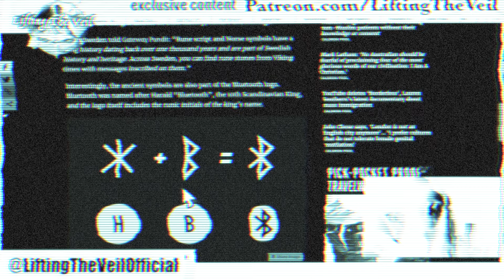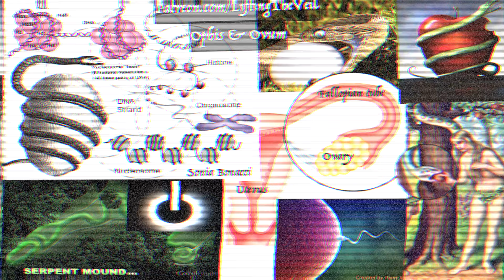Symbols of Power part 8: Language of the Gods Trailer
Decoding Occult Symbolism & etymology of enlightenment, deception, control, anatomy and physiology, physics and science of nature, origins of language, norse volva symbolism, female magic mythology, snake magic, snake oil, egyptian secrets of the ankh, chariot of the gods and so much more!
My First published book! My brand new website!
Symbols of Power part 8: Trailer

follow on Odysee.com channel to replace youtube!

full "Symbols of Power" Linguistic Occult Symbolism film series for so much more.

 is now on all social media.
All of my full video presentations and articles can be found at SUBSCRIBESTAR.COM/LiftingTheVeil for full esoteric film presentations, research articles, livestream hangouts, lessons and so much more mind blowing esoteric content on theology, mythology, etymology and language, symbolism, science, biology, health and so much more!

Bitcoin:
3AZhRVC1YfbWBH28zQFjyn5jZXXQ6w1CBZ

Ethereum:
0x777392c4ca403e82ad2d6c706de36d6c5dcce5c3

Litecoin:
MN4bb96NYi8EjEP4Uq6YfM7eSizLmMT5eK

USDC:
0x777392c4ca403e82ad2d6c706de36d6c5dcce5c3

00:00:00 Introduction
00:02:37 The Word Made Flesh
00:18:24 Language as Mass Mind Control
00:32:51 Corrupting Symbolism & Erasing True History
00:47:28 Wise as Serpents (part 1)
01:25:31 Snake Oil (part 1)
01:31:26 Made in the Serpent's Image (part 1)
01:38:07 How to Train Your Dragon
01:47:55 Winged Serpent SexMagic Anatomy
01:55:26 Female Shaman Magic (norse )
02:00:34 Volva (Magic) Norse Mythology
02:03:57 Ankh Symbolism (As Above: So Below the Belt)
02:10:06 Hermaphrodite Symbolism (Venus & Mercury)
02:18:47 The Cosmic Golden Egg & Axis Mundi
02:28:50 Gateway of Initiation 101
02:38:10 Golden Egg & Gateway (part2)
02:40:56 Etymology of Volva (part 1)
02:45:08 Odin's All Seeing Third Eye
02:47:14 Odin, Jesus, Osiris, Crucified Tree of Life
03:02:37 The CrossRoads, Snake Magic, Resurrection
03:09:17 The Wellspring of Wisdom
03:10:19 The Witch's Cauldron & Staff
03:22:19 Augury & Divination Blessing
03:23:35 Phallic Glamor Magic Snake Fascination
03:32:07 Winged Serpent (part2)
03:35:29 Made in the Serpent's Image (part2)
03:42:34 The Serpent Kings
03:45:21 Snake Oil (part2)
03:52:25 Snake Oil Salesmen, Forked Tongue
03:58:18 The Language of God
04:03:48 Etymology of English, Angelic Language
04:25:37  Language Shapes Reality, Word of God, Cymatics
04:31:23 NLP Mind Control, Sweet Lies vs Bitter Truth
04:41:13 Objective vs Subjective Laws of Reality